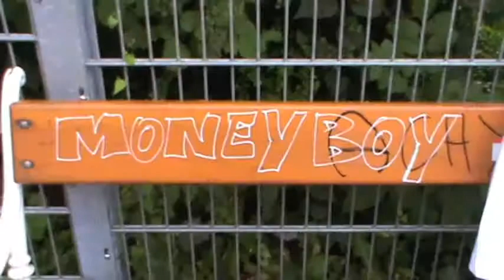MoneyBoy Boy Der Am Block Chillt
Besucht Hiphop.at Alle rechte liegen bei den Künstler.   In all the upload always include the right to the artist and his label.